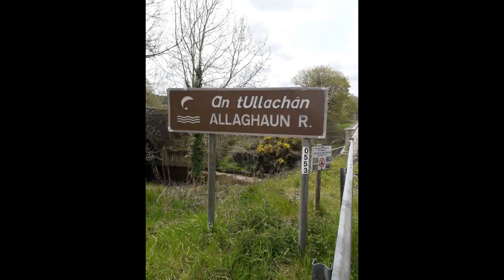The Banks of the Allaghaun Waltz composed and played by Joanne O'Connor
I wrote this waltz while thinking back to times spent Rambling along the Banks of the Allaghaun river runs through Tuar na Fola, West Limerick, where I grew up.